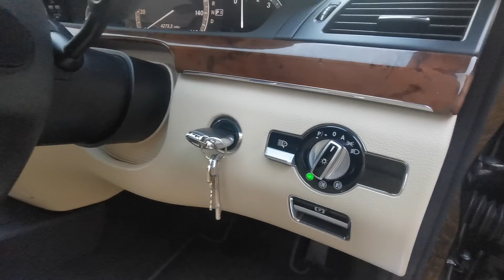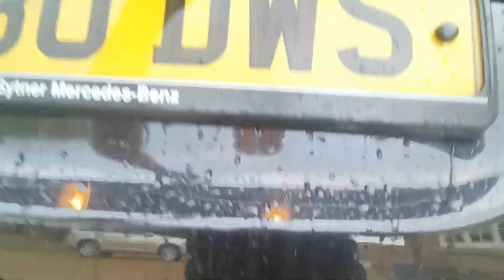Mercedes Benz 3.0 S320 CDI 7G-Tronic 4dr